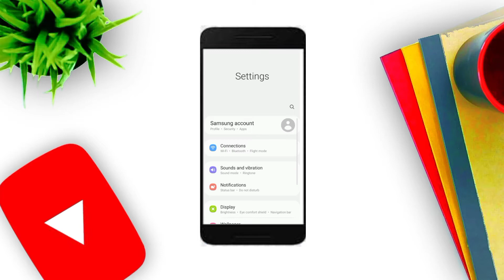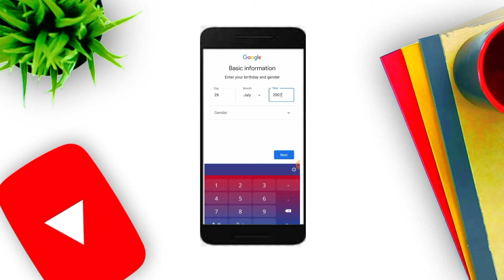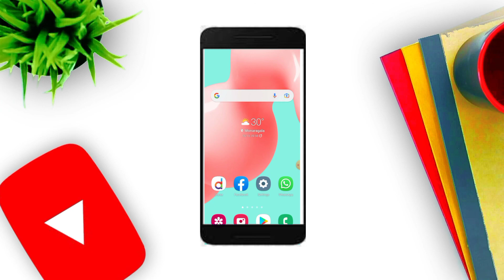How To create gmail Account in 2021 sinhala/How to create gmail to mobile pone to sinhala 2021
Hellow My friend .
This video About How To create gmail Account in 2021 sinhala/How to create gmail to mobile pone to sinhala